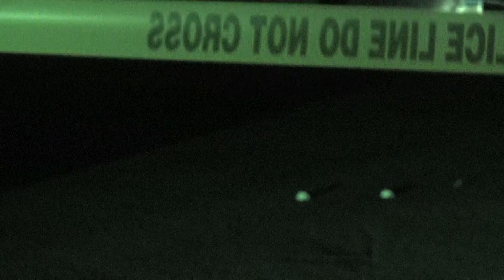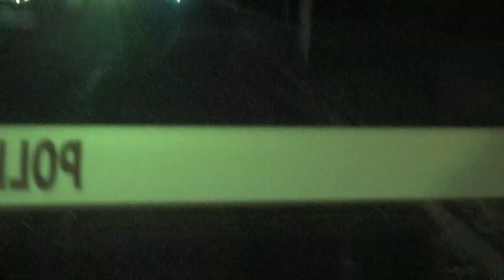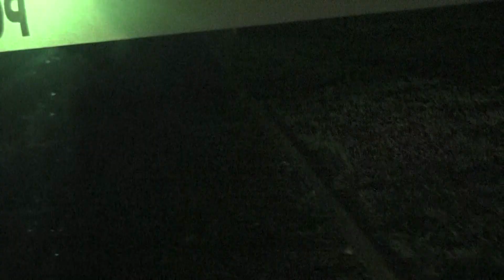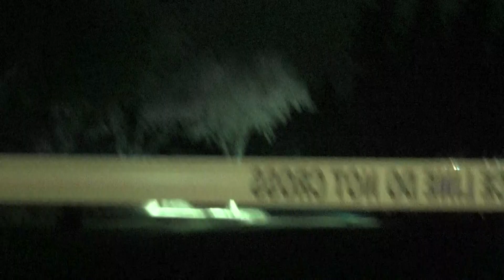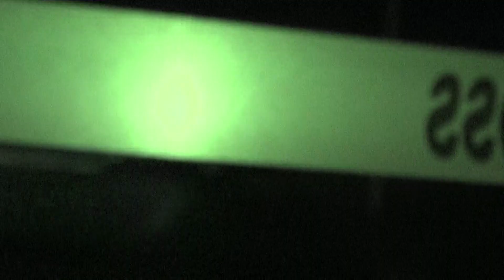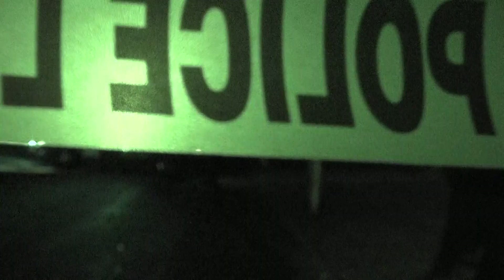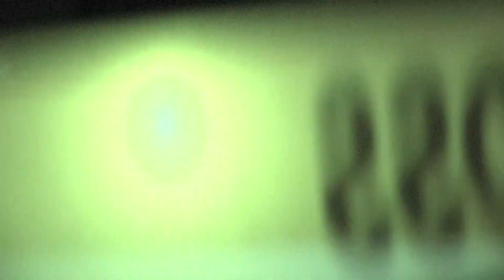police respond to shooting